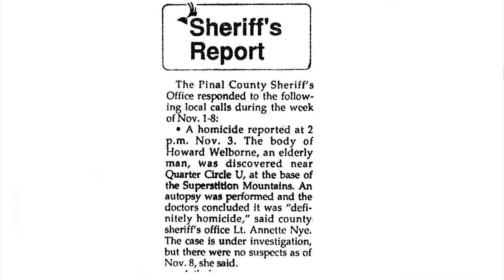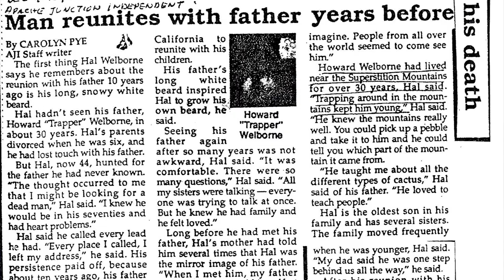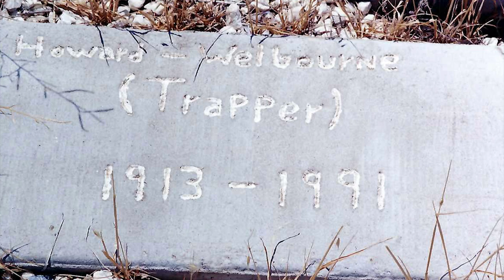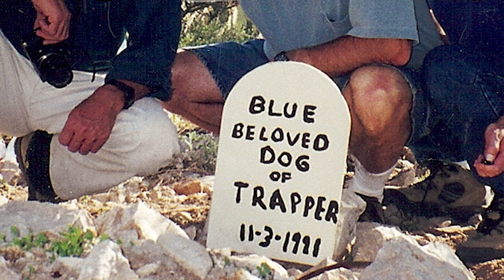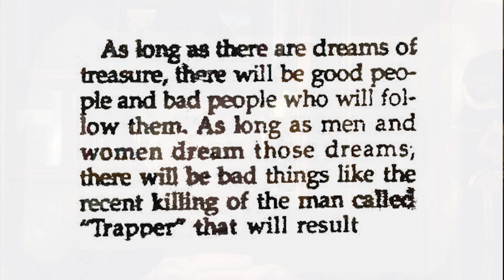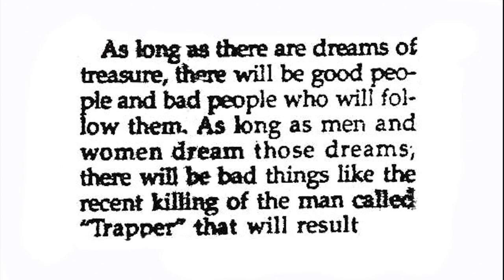Murder, Mystery, and Intrigue: The Chilling True Story of San Mateo in the Superstition Mountains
Murder, mystery, and intrigue come to life in the shadows of the Superstition Mountains. Join us as Jack San Felice reveals the true story of the "Murder at San Mateo," a tale filled with dark secrets and hidden truths. Dive into this gripping episode that will leave you questioning everything you thought you knew about the Superstition Mountains.

Books by Jack San Felice

Lost El Dorado of Jacob Waltz

When Silver Was King: Arizona's Silver King Mining Days, Historical Highlights and Human Interest Portraits

Superstition Cowboys

1. Adobe Premier Editing Software
2. Adobe After Effects
3. Abobe Photoshop
4. Westcott Flex Daylight Set
5. Sanken COS-11D Lavalier Mic
6. DJI Mavic 3 Drone
7. Epic GoPro / Action Camera Mount for your Boat
8. Dracast Pro On-Camera Light
9. Dracast Halo Ring Led Light
10. Nikon Z9 Mirrorless Digital Camera
11. Sony PXW-FX9 XDCAM 6K Camera System
12. Quick Release Shoulder Plate
13. The New Pelican Air Travel Cases!
14. Westcott Scrim Jim
15. Sony A7 4k Video and Still Second Camera
16. Go Pro 10